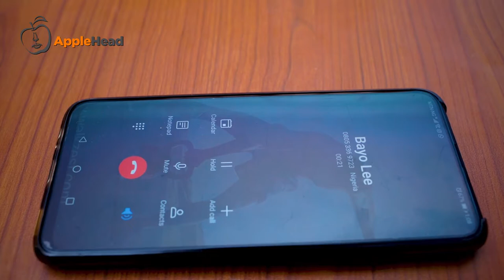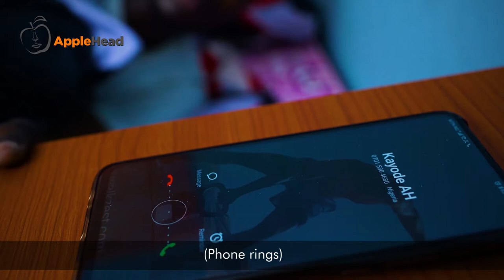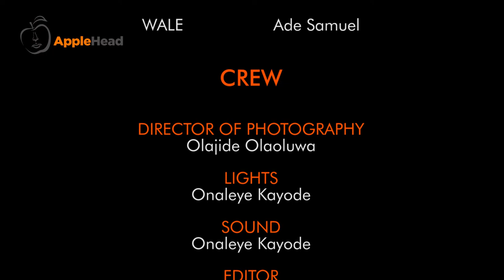AWOL (A short film written and directed by NIFEMI OGUNLOLA)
AWOL (Absent without leave) featuring Ade Samuel
I hope you get the best message out of this.